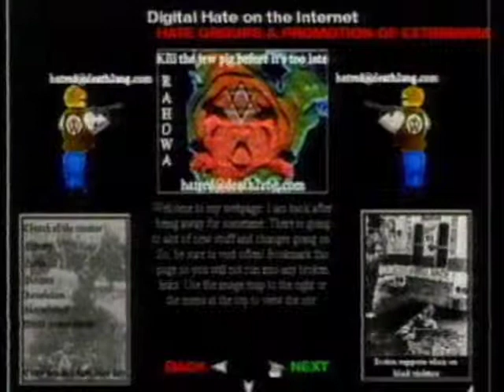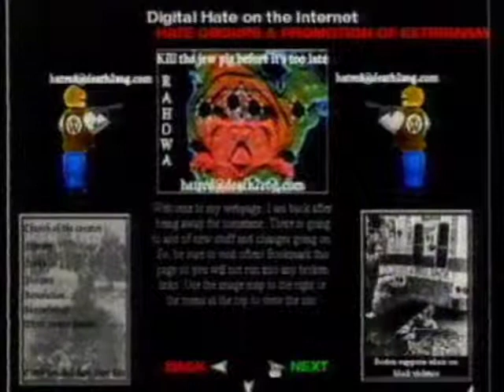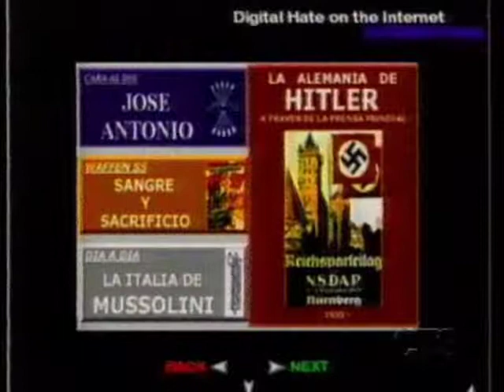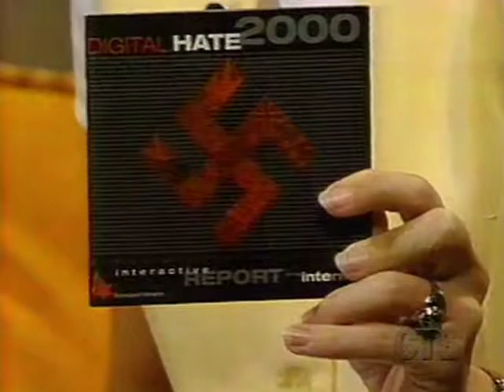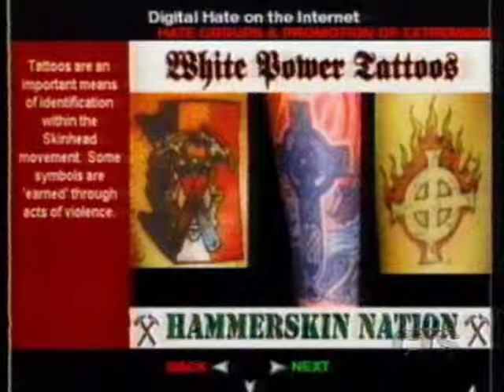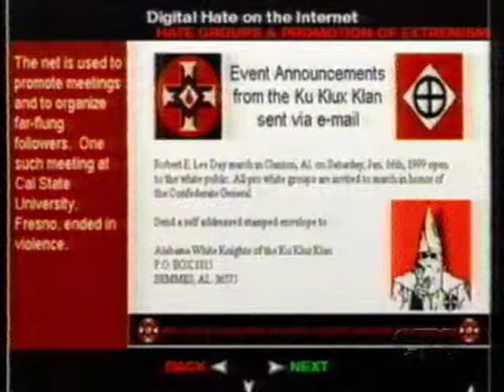Paul McKeever - Rhonda London Live: Should the Internet be Censored?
On June 28, 1999, Paul McKeever (Freedom Party of Ontario) was a guest of Rhonda London Live. In this episode, McKeever discussed with host Rhonda London a decision by the CRTC not to regulate the Internet, and the issue of hate speech laws versus free speech. Also a guest on this episode: Sol Littman (Simon Wiesenthal Centre).